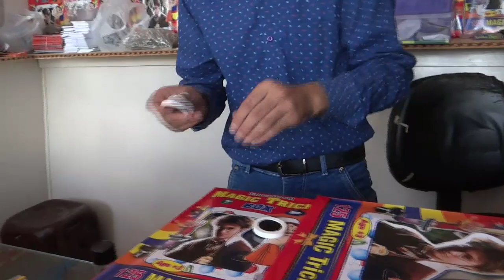I PLAYED THE CHEAPEST GAMES TO WIN 1CRORE RUPEES & BUY RC CAR, IPHONE, DRONES||BEST MAGIC SHOW🔥😍